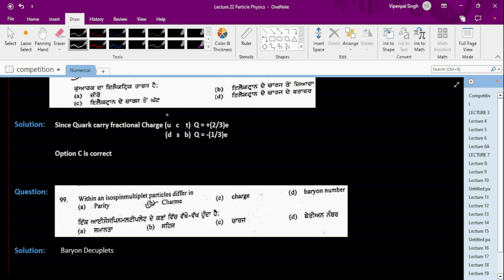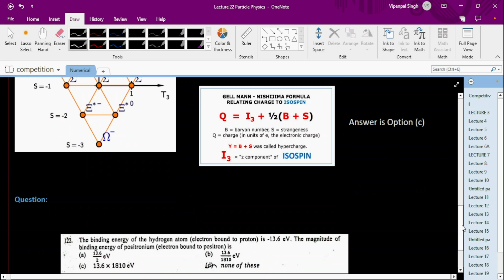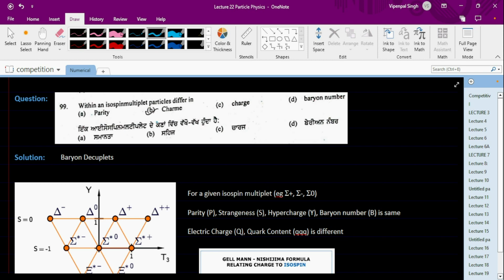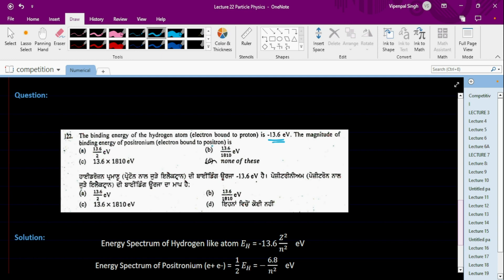Lecture 2: Particle Physics | Quark Model | PYQs | Master Cadre| Lecturer Cadre| Hindi